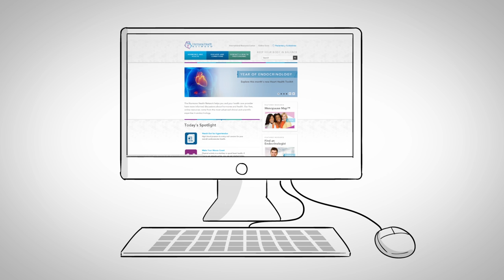Thyroid Cancer - Know the signs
Thyroid cancer is the most common form of cancer in the endocrine system, which includes the lands that produce hormones in your body. Cancer occurs when lumps, or nodules, grow in the thyroid land. These nodules are not usually cancerous, but if they are, they can be treated effectively. Rarely, they can be life threatening.